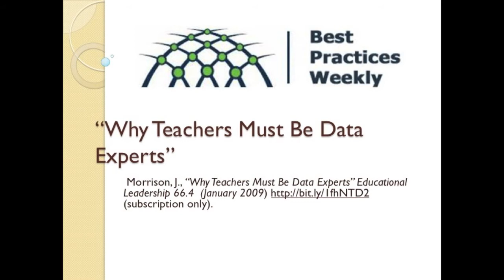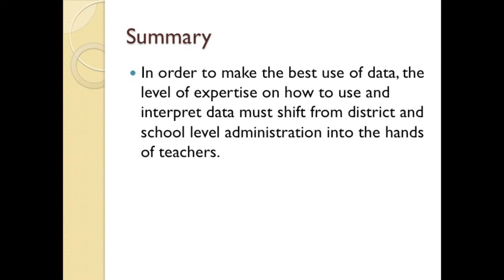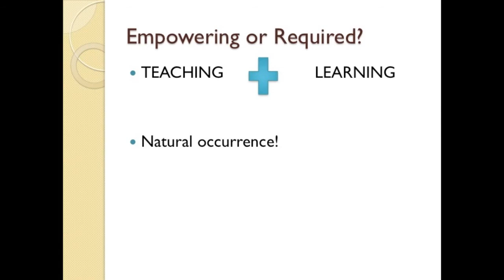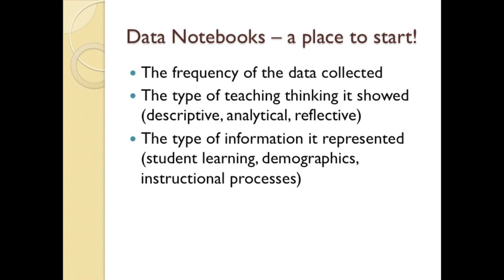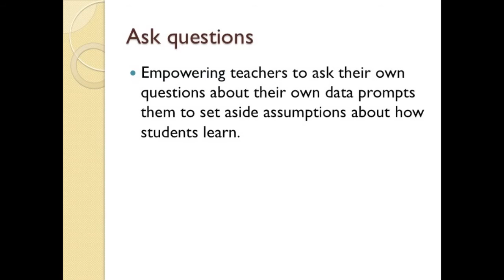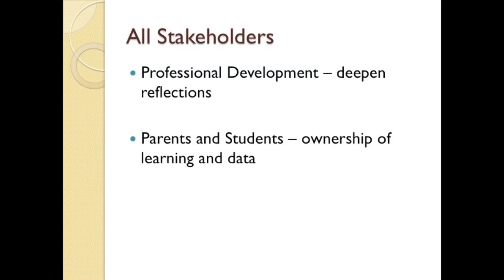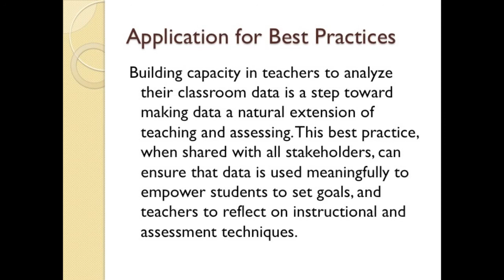Why Teachers Must Be Data Experts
How can we as teachers empower ourselves to be data experts? What are data notebooks and how can we use them? This video can help shift the focus on data from the school level to teachers and students.